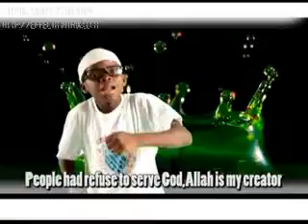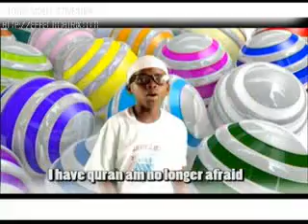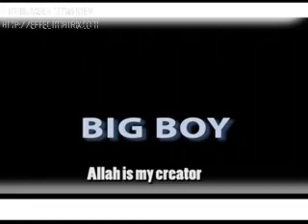TRACK 5 ALLAH PICK MY CALL BY MALIK OKIKI S GOLD MUSIC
Allah pick my call is a creative song by a young & fast raising young boy named MALIK OKIKI and marketed by S.Gold Music